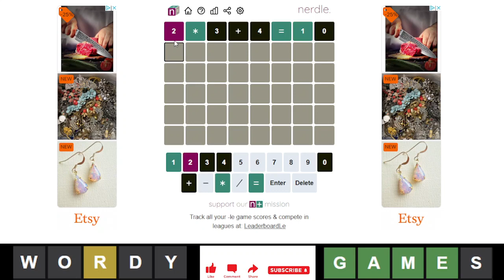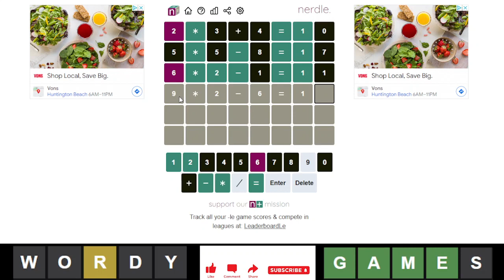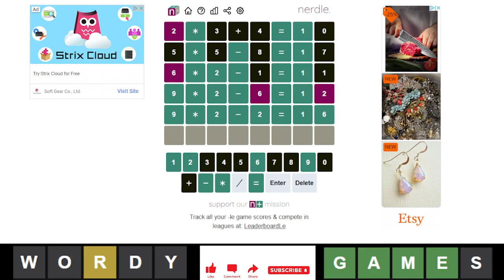Nerdle of the Day for 9/21/2022 Tips/Strategies And Answer | Nerdle #245